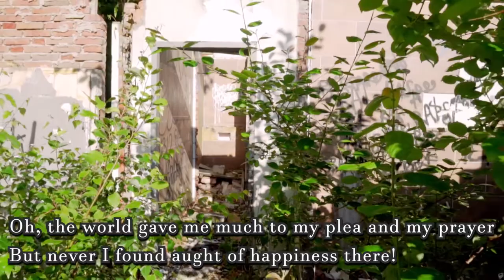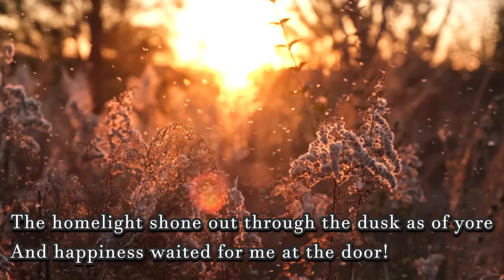The Seeker Poem by Lucy Maud Montgomery | Searching for happiness | Journey for Joy and Glee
The Seeker by Lucy Maud Montgomery

I sought for my happiness over the world,
Oh, eager and far was my quest;
I sought it on mountain and desert and sea,
I asked it of east and of west.
I sought it in beautiful cities of men,
On shores that were sunny and blue,
And laughter and lyric and pleasure were mine
In palaces wondrous to view;
Oh, the world gave me much to my plea and my prayer
But never I found aught of happiness there!

Then I took my way back to a valley of old
And a little brown house by a rill,
Where the winds piped all day in the sentinel firs
That guarded the crest of the hill;
I went by the path that my childhood had known
Through the bracken and up by the glen,
And I paused at the gate of the garden to drink
The scent of sweet-briar again;
The homelight shone out through the dusk as of yore
And happiness waited for me at the door!

Credits
Edited by Camilo Zabala

Audio:
Beth by VYEN

If you liked this poem and poetry in general, please, share, like comment, subscribe and hit the bell to get more videos like this one, thanks for watching and take care.